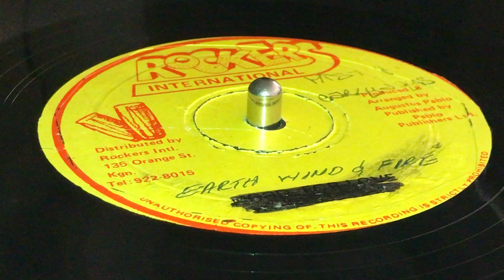PAUL BLACKMAN ~ Earth Wind & Fire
Prod & Arr ~ Augustus Pablo ~ Dist : ROCKERS INTERNATIONAL ~ Publ : Pablo Publishers Ltd. ~ Mast : Dynamic Sounds Recording Co. Ltd. by Dennis Thompson ~ 12'' ~ 45rpm ~ Reissue ~ Jamaica ~ Originally Released : 1979 ~ Run Revolution A Come Riddim ~